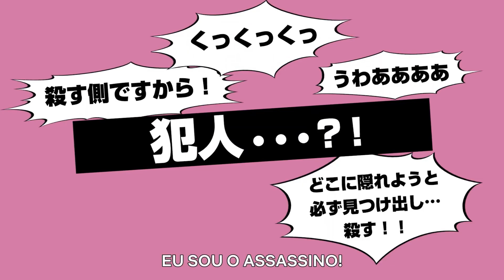Detetive Conan: Hanzawa, o Culpado | Trailer Legendado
✅ COMENTE!
✅ COMPARTILHE!